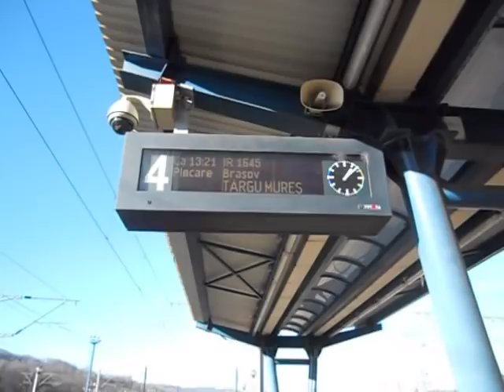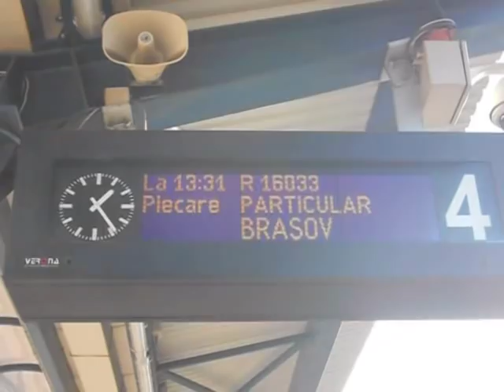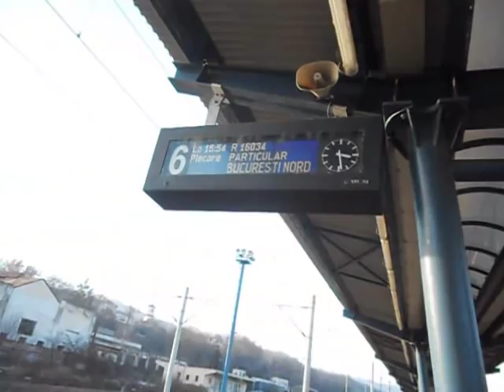Trenuri in Gara Campina pe 09.01.2019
Trenuri in Gara Campina in data de 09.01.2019